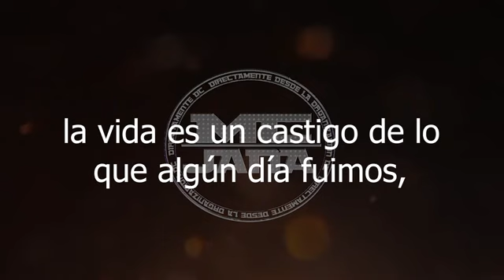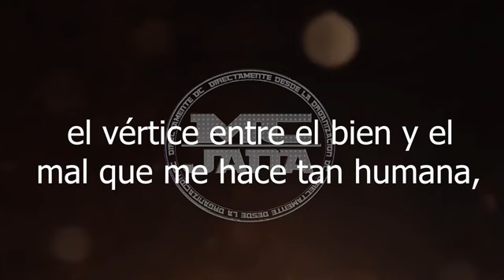como agua entre las manos MC Jana y Dima